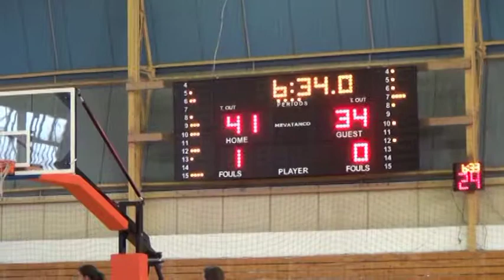WEB TV a-s: Πελασγός Μεγαλόπολης-Λεωνίδιο 47-40